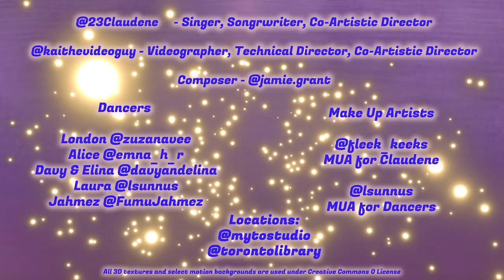Claudene Neysmith - DANCE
"DANCE" performed by Claudene Neysmith. February 26th, 2020. Canada.

Music: Performed and written by Claudene Neysmith. Produced by Jamie Grant.

Video: Shot and produced by Kai The Video Guy.